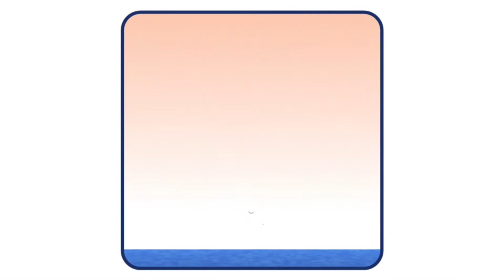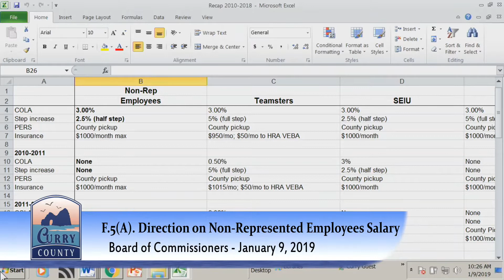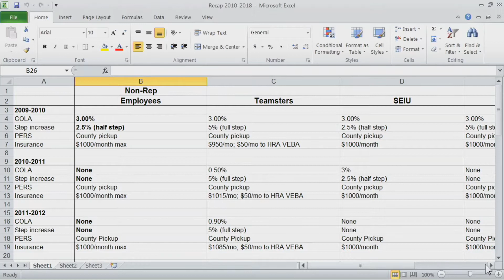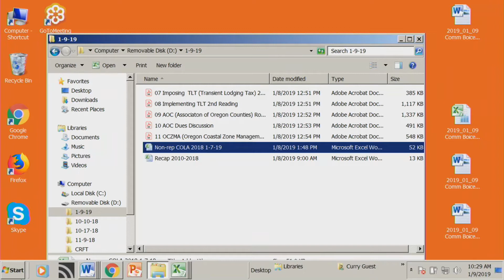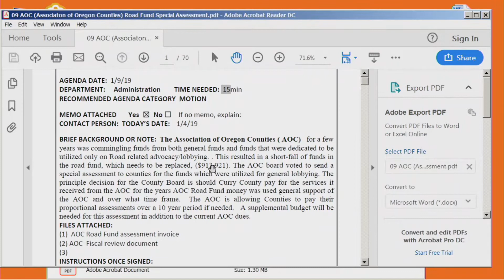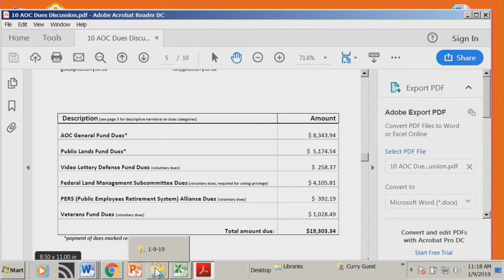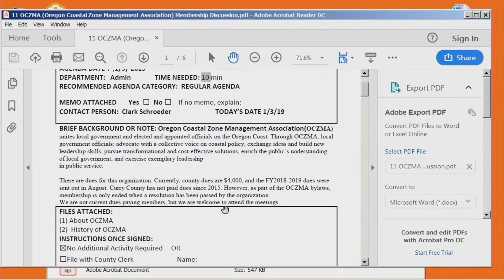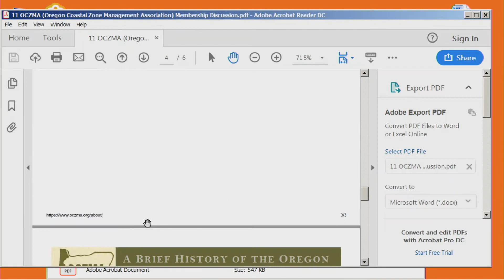January 9, 2019 General Meeting - Curry County Board of Commissioners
A general meeting of the Curry County Board of Commissioners. Filmed live from the Curry County Annex in Gold Beach, Oregon on January 9, 2019 and presented on the cable and live stream of Curry County Civic.

Produced by Brandt Media.

Agenda Item Links:

0:00:45  A. CALL TO ORDER & PLEDGE OF ALLEGIANCE
0:01:56  B. ADOPTION/AMENDMENT OF THE AGENDA
0:11:18  C. PUBLIC COMMENTS
0:15:30  D. AWARDS
0:21:00  E. CONSENT AGENDA
                    3. Chip Rock Purchase
                    4. Proposed 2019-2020FY (Fiscal Year) Budget Calendar
         F. REGULAR AGENDA
0:23:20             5(A). Direction on Non-Represented Employees Salary
0:33:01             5. Direction on Labor Negotiation with Union 206
0:47:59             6. Department Head Meeting Commissioner Schedule
TABLED              7. 2nd Reading Imposing TLT (Transient Lodging Tax)
TABLED              8. 2nd Reading Implementing TLT
         G. PRESENTATIONS
1:00:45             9. AOC (Association of Oregon Counties) Road Fund Invoice Discussion
1:11:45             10. AOC 2019 Dues Discussion
1:19:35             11. OCZMA (Oregon Coastal Zone Management Association) Membership Discussion
1:25:50  H. ANNOUNCEMENTS/MEETING SCHEDULE
1:27:03  G. COUNTY ADMINISTRATOR UPDATES
1:38:09             K.13(A). Repeal County Administrator Ordinance
1:54:06             K.13(B). County Administrator Separation Agreement
                 H. COMMISSIONER UPDATES
1:55:49           Commissioner Paasch
1:56:02           Commissioner Gold
1:59:10           Commissioner Boice
NONE     I. EXECUTIVE SESSION
2:06:54  J. ADJOURN